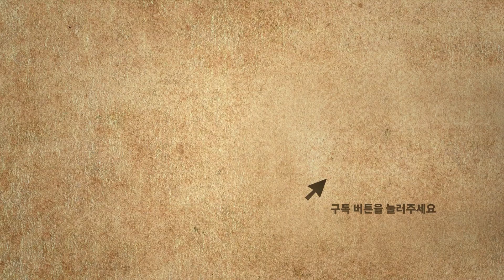장진영, “법률가의 시선으로 냉정하게 판세를 읽어 드리겠습니다!”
백현동 개발사업 특혜 의혹'과 '쌍방울그룹 대북송금 의혹'을 받는 더불어민주당 이재명 대표의 구속 여부가 이르면 26일 결정됩니다.
서울중앙지법은 22일 이 대표의 구속 전 피의자 심문(영장심사) 기일을 26일 오전 10시로 지정했는데요.
영장심사가 예정대로 진행되면 이 대표의 구속 여부는 26일 밤이나 27일 새벽 결정될 가능성이 높습니다.

하지만 이 대표가 23일째 단식을 이어가며 병상에 누워 있는 상태라 출석할 수 있을지는 장담할 수 없는 상황!
만약 이 대표가 출석할 의지가 있으나 건강 상태를 이유로 기일 연기를 요청하면, 법원이 검찰 측 의견까지 확인한 뒤 심문을 미룰 가능성도 있습니다.

원칙적으로 영장심사에는 피의자 본인이 출석해야 하는데, 이 대표가 출석을 포기한다면 전례를 고려했을 때 변호인만 참여해 심문이 진행될 수도 있고, 서면 심사만 진행될 가능성도 있습니다.

한편 더불어민주당 지도부가 오늘 (22일) 의원들에게 공문을 보내, 이재명 대표의 구속영장 기각을 요구하는 탄원서 제출을 요청했는데, “우리 민주당의 정상적이고 원활한 정당 활동을 위해서는 대표의 업무지휘가 반드시 필요한 상황”이라며 “현재 민주당에는 민생현안 등 이재명 대표의 지휘 아래 시급하게 처리해야 할 안건들이 산적해 있다”라는 내용도 담긴 것으로 전해집니다.

과연 이재명 대표의 구속 여부는 어떻게 될지?! 장진영 변호사님께서 예측을 하셨는데! 자세한 내용은 영상으로 확인하세요!

“세상에서 가장재미있는 정치쇼”

📌 구독
👍 좋아요